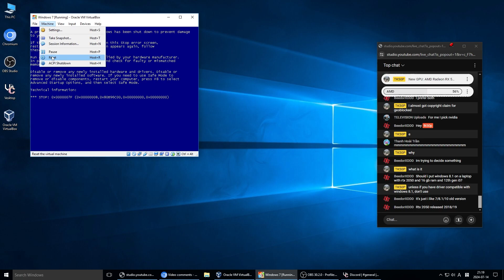Blackpink love you hate me has BSoD VM (VirtualBox 5.0.40, First Recorded with AMD GPU)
Reuploaded due accidentally of upload an un-edited video.
The First video recording with AMD GPU!
On Windows 10 Version 1607